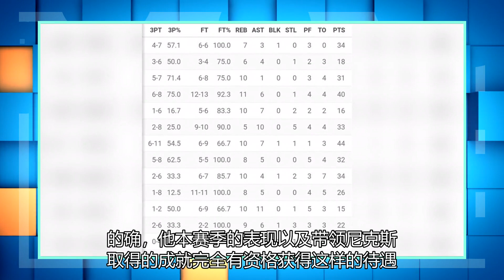每月27+9！队史第一+撞脸“湖人”，因为他的鱼肚还是一跳就夺冠热门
兰德尔31分尼克斯轻取猛龙获9连胜 北京时间4月29日，尼克斯主场113比94击败公牛。这是他们最近11场比赛中的第10场胜利，凭借着近期出色的发挥稳稳地坐在东部第四的位置。